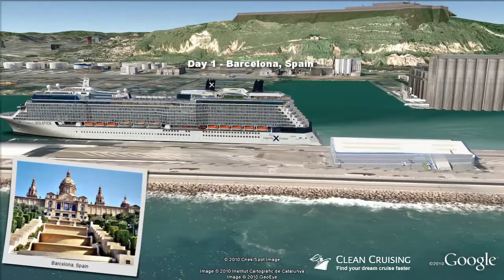Celebrity Solstice video "6 nt Mediterranean Cruise" ex Barcelona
- This virtual cruise video provides an aerial "birds-eye" view of the ship visiting each port along the way - a world first and a must for anyone planning a cruise! Follow the cruise route in Google Earth and discover a rich 3D scale model of the Celebrity Solstice cruise ship.  Get inspired about your next cruise holiday and be sure to share it with friends.